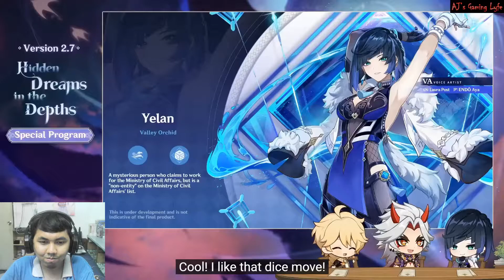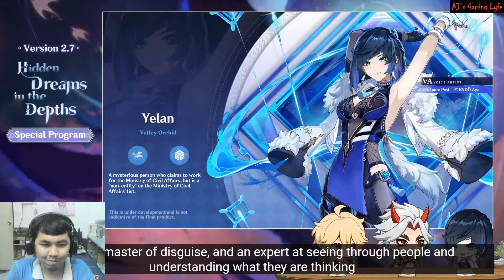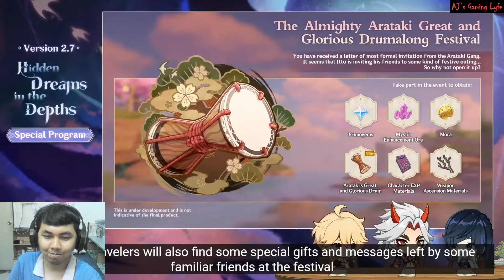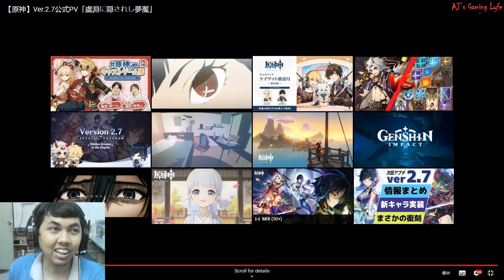AJ's REACTION: Genshin Impact Version 2.7 Special Program + JP Ver Trailer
Here's my reaction to "Genshin Impact Version 2.7 Special Program".

Timestamp:
0:00 - Intro
1:53 - EN Trailer
4:42 - Event Wish Preview
5:34 - Yelan
12:32 - Kuki Shinobu
19:03 - New Events
33:55 - JP Trailer
36:05 - Outro